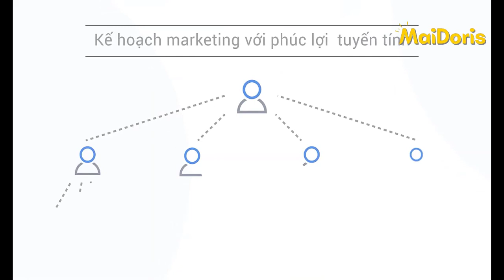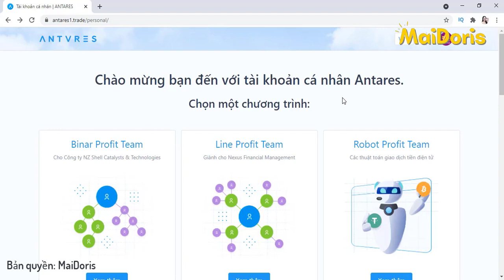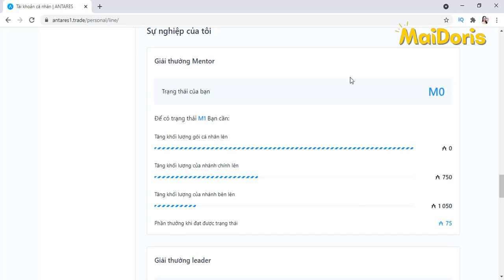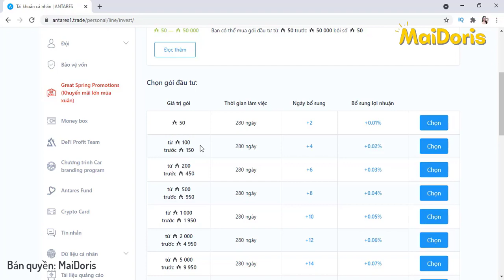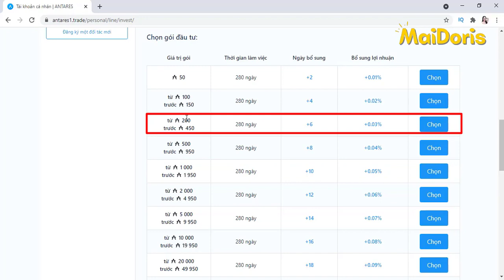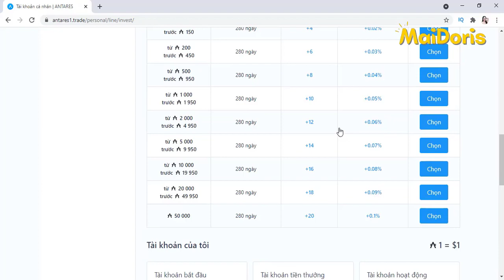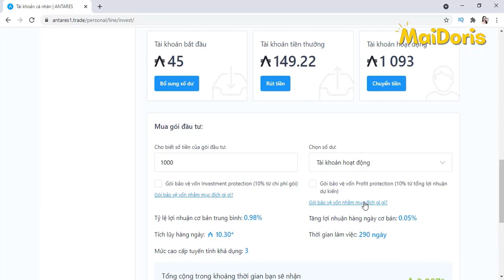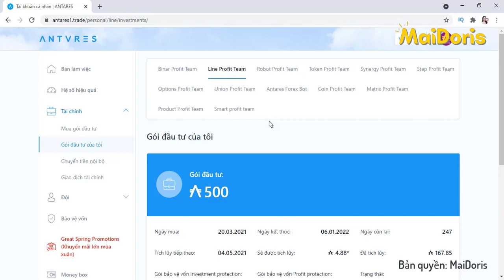6 - ANTARES - Line Profit Team ANTARES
ANTARES - nền tảng đầu tư với hệ sinh thái tuyệt vời

ANTARES là nền tảng thúc đẩy các công ty đầu tư và mạng lưới, các sản phẩm kỹ thuật số và khởi  nghiệp ra thị trường với sự trợ giúp của các hệ thống mô hình giới thiệu. Công ty được thành lập với mục đích tạo giao tiếp giữa các công ty cung cấp các sản phẩm và dịch vụ khác nhau với người tiêu dùng.
Sàn phân phối MLM Antares được khởi động ngày 2/3/2020. Tính đến nay, Antares đã đi vào hoạt động hơn 1 năm. Trụ sở công ty tại 18 SALISBURY RD TSIM SHA TSUI 75VF MX, HONG KONG.
Alex Richter, chủ tịch và nhà sáng lập công ty Limited, có hơn 20 năm kinh nghiệm trong lĩnh vực tài chính. Tìm hiểu thêm thông tin tại

Hiện tại, Mình đã và đang tham gia 5 chương trình đầu tư trong nền tảng Antares. Sau 1 thời gian tìm hiểu & trải nghiệm, Mình cảm nhận được sự tuyệt vời từ nó. Còn bạn thì sao?